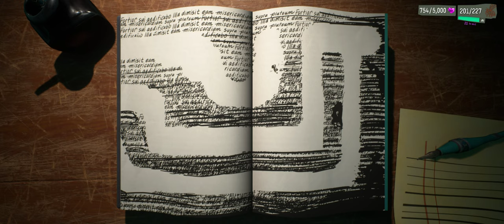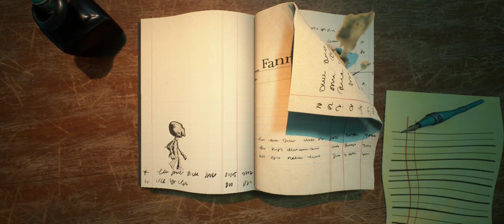Psychonauts 2 | Part 15 | Cassie